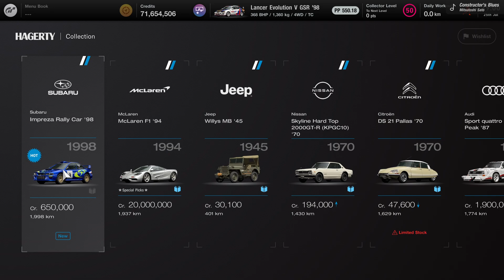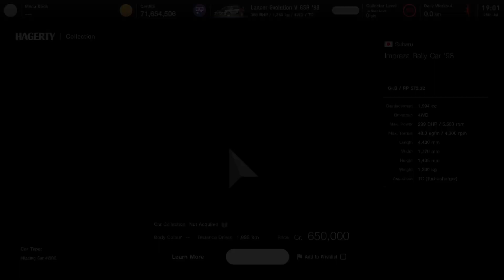Gran Turismo 7 1.49 - Subaru Impreza WRC '98 Purchase + First Drive (PS5 Gameplay)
The much anticipated Colin McRae WRC weapon is here!! And looking better than ever...
This iconic rally racing machine makes its debut in the Gran Turismo franchise along side one of the most picturesque race tracks to arrive on the PS5, Eiger Nordwand!!